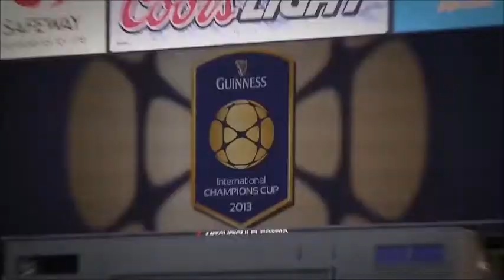La Juventus nella tana dei Giganti - Juventus at the home of the Giants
La Juventus ha sostenuto l'allenamento di rifinitura alla vigilai della sfida contro l'Everton all'AT&T Park, la casa dei San Francisco Giants, campioni del mondo di baseball - The Bianconeri conduct their pre-match preparations at AT&T Park, the home of world baseball champions San Francisco Giants